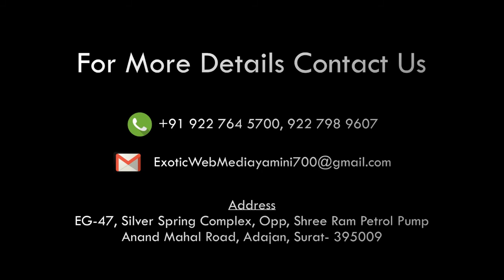NEWS AKSHAY KUMAR BOLLYWOOD ACTOR AT SURAT INDOOR STADIUM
AKSHAY KUMAR BOLLYWOOD ACTOR AT SURAT INDOOR STADIUM